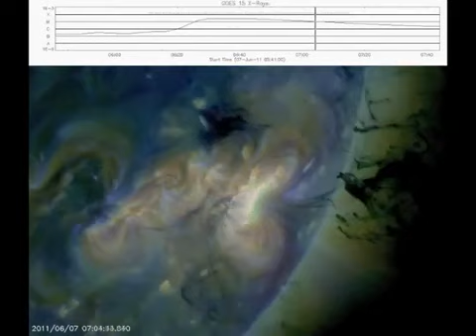Grande Explosão Solar de 07/05/2011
O Solar Dynamics Observatory (SDO), da NASA, observou o pico das atividades solares às 2h41 (horário de Brasília) do dia 07/05/2011, as imagens foram captadas com riqueza de detalhes. A equipe do SDO classificou a explosão solar como um "espetáculo visual". As partículas resultantes da explosão, se movimentam pelo espaço a 1400 km/s. Segundo comunicado do NWS, o fenômeno deve provocar uma tempestade magnética de pequena a moderada, a partir das 15h, horário de Brasília do dia 09/50/2011. Ela pode causar problemas nos sistemas de GPS, obrigando aviões a modificar suas rotas ao sobrevoar regiões polares.